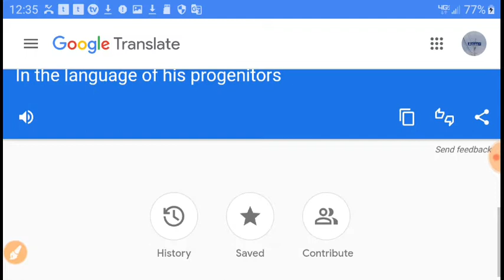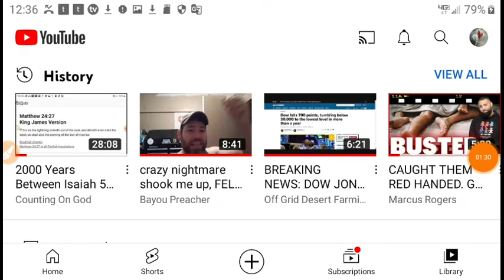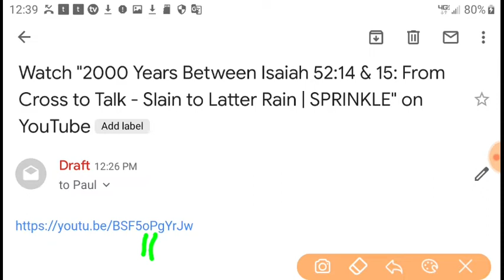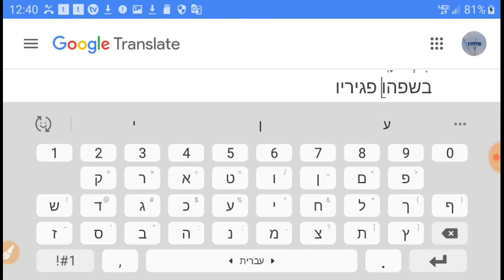In the Language of His Progenitors (Dead) (in Christ): בשפה ופגיריו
בשפה פגיריו
2000 Years Between Isaiah 52:14 & 15: From Cross to Talk - Slain to Latter Rain | SPRINKLE

Wait for the law to come down (Ex 31:18, Deu 32:2, Rom 6:16). Don't become idle/idol (Ex 32:1, 2 Cor 6:16). Keep the word of His patience (Rev 3:10, 2 Cor 13:1, John 1:1&4) "Let there be light" (Gen 1:3)
Luke 17:20-21
And when he was demanded of the Pharisees, when the kingdom of God should come, he answered them and said, The kingdom of God cometh not with observation:
21 Neither shall they say, Lo here! or, lo there! for, behold, the kingdom of God is within you.
Matter-of-Fact, On-Track Bible Tract on YouTube

Bible number meanings 1-1001+ PDF